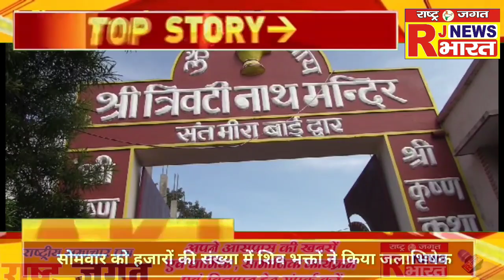बरेली, सोमवार को हजारों की संख्या में शिव भक्तों ने किया जलाभिषेक#rjnewsbharat